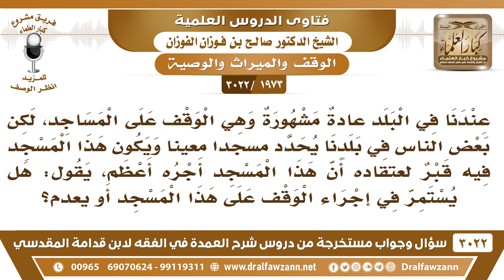[1973 -3022] ما حكم الوقف على مسجد فيه قبر؟ - الشيخ صالح الفوزان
-"[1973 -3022] السؤال: السائل: عندنا في البلد عادةٌ مشهورة وهي الوقف على المساجد، لكن بعض في بلدنا يحدد مسجداً معيناً ويكون هذا المسجد فيه قبر لعتقاده أن هذا المسجد أجره أعظم، يقول: هل يستمر في إجراء الوقف على هذا المسجد أو يعدم؟
الجَوَابُ: هذا وقف على شرك ما هو على بر، يشترط في الوقف أن يكون على بر، هذا لا يصح الوقف على المساجد التي فيها قبور، هذا لا يصح، نعم، ما هو وقفٌ على بر.
للاشتراك في قناة الشيخ صالح الفوزان

للاستفسار والإقتراحات والدعم
رئيس الفريق
لمشروع كبار العلماء